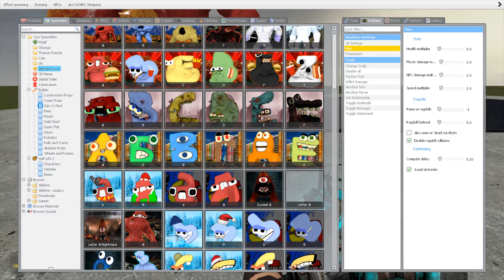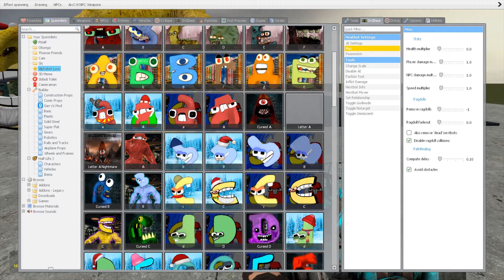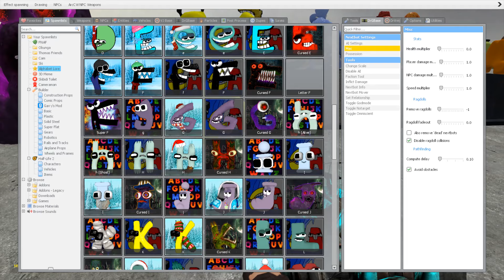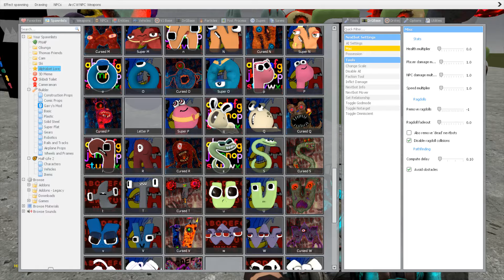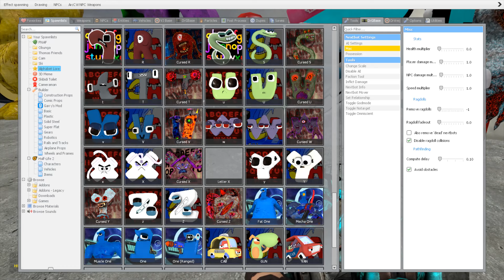DESTROY ALL 3D ALPHABET LORE FAMILY in GIANT SHREDDER - Garry's Mod